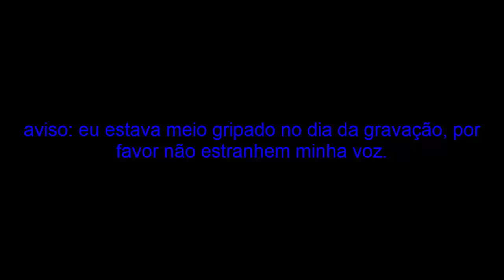o primeiro projeto da nossa série. Mega Survival #3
ola, eu sou Mega, e este é meu canal, e realmente espero que goste dos nossos vídeos😊